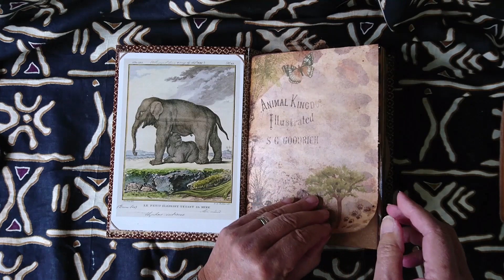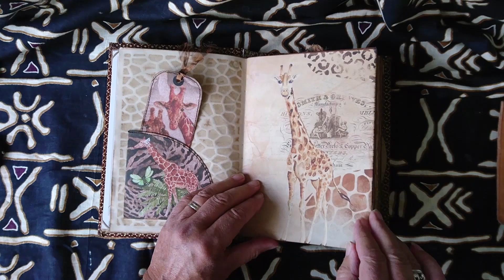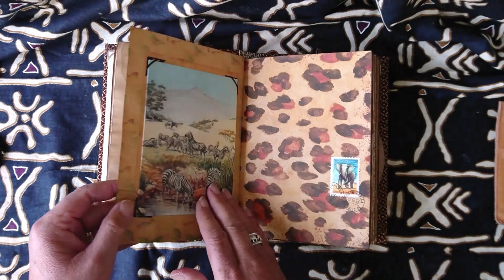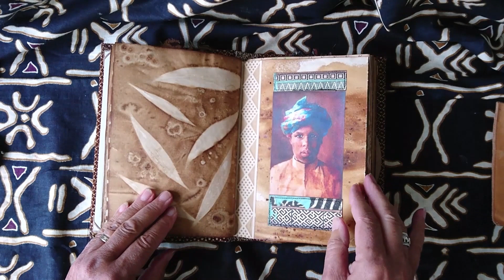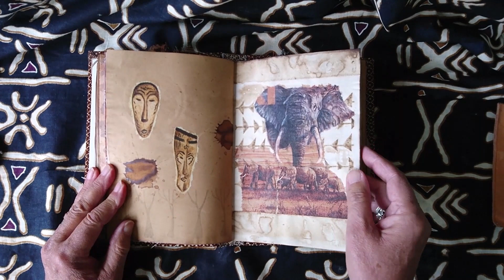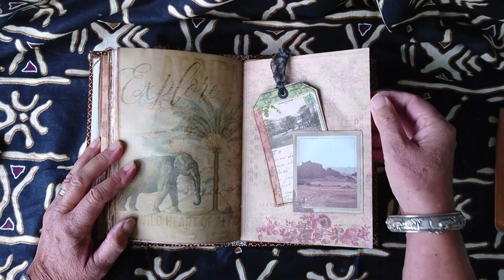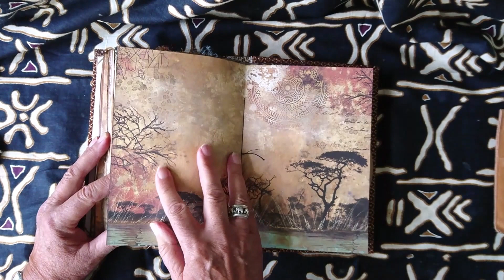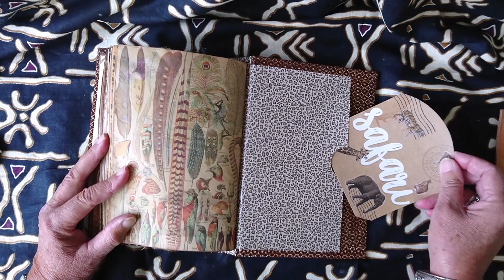Afrika Wildlife Journal flipthrough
I would like to show you my completed Africa / elephant journal.
I mostly used coffee dyed paper. The journal measures 23x16 cms and contains 3 signatures. Each signature is made of 13 folded A4 pages, which means the whole consists of 156 pages. The middle page of the second signature is made with a piece from an old skirt and the cover comes from the same fabric. I used 3 different thin scarfs (1 double page in each signature) that I strenghtened with glue. I also used pieces of these scarfs for the tags and for the dangle. The dangle is removable.
I used printables from Irresistible prints, Janeybjournals, specimen tagframes from Vibeofvintageprintables and also images and printables from the Graphicsfairy premium site. I printed images that I found on the internet and on Pinterest and I did some resizing and digitalcollage making too. In the middle of the third signature is a Stamperia Savanna page.
There are different die-cuts, stencils and stamps from my stash and I also carved 4 stamps myself.
I thank my IG friends who sent me goodies to add in this journal.